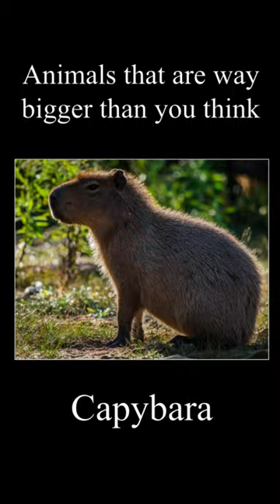Capybaras are pretty big